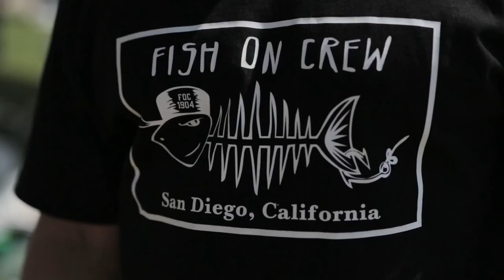San Diego Fishing 2013: The Bait Master using Fishbone Lures.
Location: San Diego Bay in San Diego, California.

This was me testing the Fishbone Lures swimbaits out for the first time. I must say, I am impressed. I am usually picky with my swimbaits. I was able to land me some spotties, lizarh fish and a halibut. There is much action with the swimbait's
tail in the water. I had even got some footage of it in the water for everyone to see. I have only used Fishbone Lures once cause I haven't been out fishing since December 22nd on the day of the fishing in the video. The baits are made pretty durable. They also have ribs that are good for adding scents such as Uni-Butter and Hot Sauce. Definitely give them a try folks. I am always trying out new baits and giving reviews on them. Come join me out there fishing one day. I am always inviting people to join me. See you out there soon. Fish on!

-- Kisda Senglothnam AKA The Bait Master.

Check out our videos on YouTube at The Fish On Crew.

If you would like to order Fishbone Lures baits you can contact Chris Ludecker cause their website isn't up and running yet.